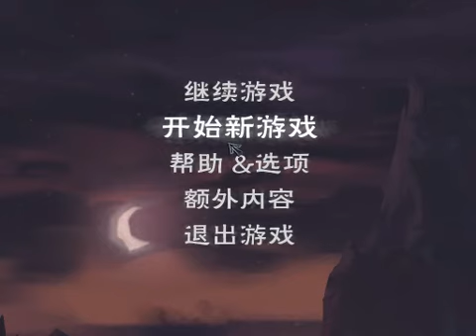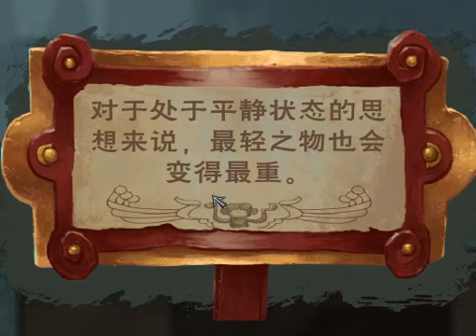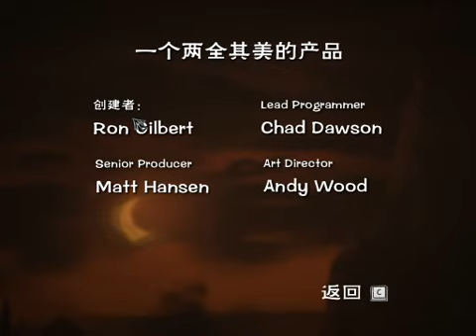[佐生實況台]THE CAVE洞穴part-4我們取得各式各樣的紀念品.從此過著幸...閉嘴!!